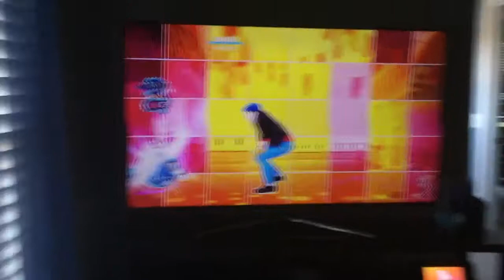There was a beaming light on a boss during this part of the song, “Despesito (Extreme Version)”!!!!!